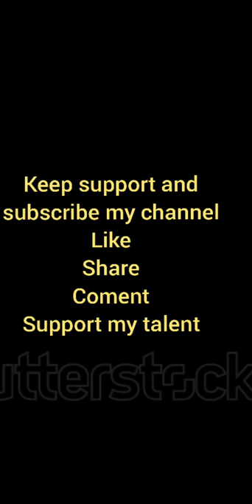clay isakkiyamman God statue painting work